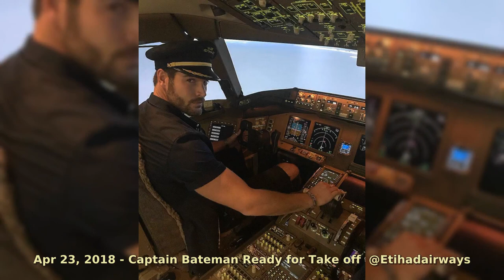Nick Bateman | Real Life Moments 2020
Nick Bateman
Born Nicholas Kevin Stanley Yunge-Bateman
Occupation Model, actor
Years active 2007–present
Spouse(s) Maria Corrigan (m. 2019)
Children Chase Bateman
Bateman has two dogs, both Yorkies, named Joey and Keeva. He volunteered with PETA to bring hay and repair shelters for dogs kept outside in North Carolina.